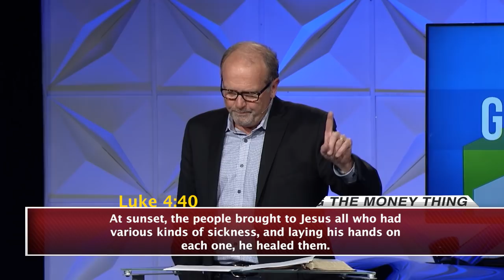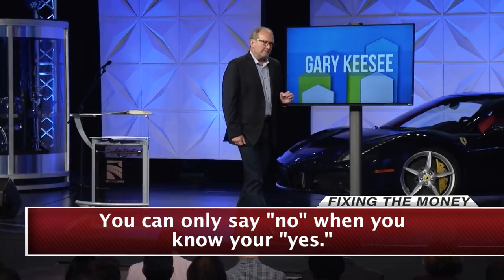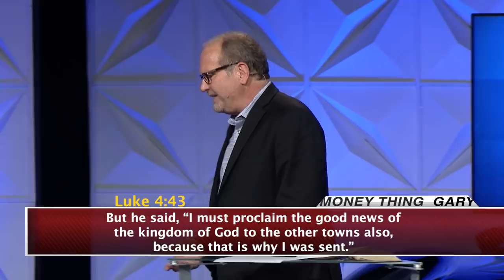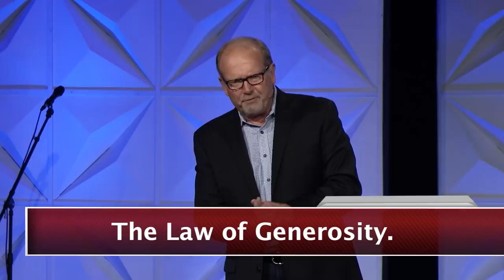Raise Your Vision | Gary Keesee